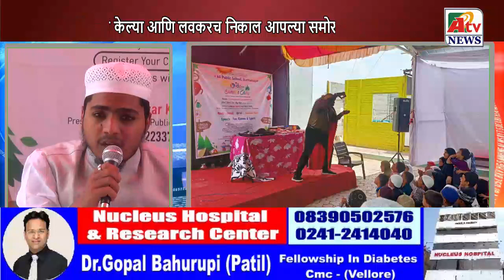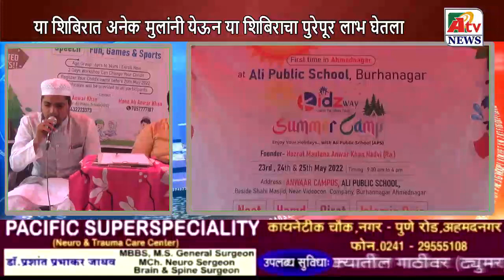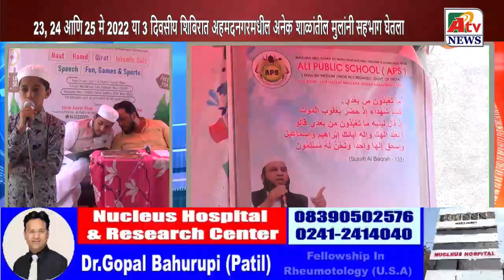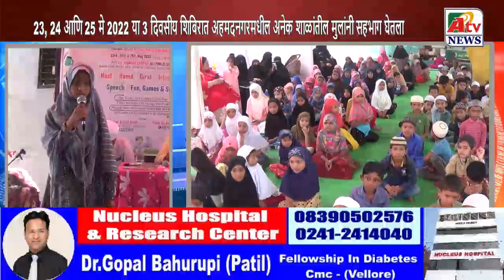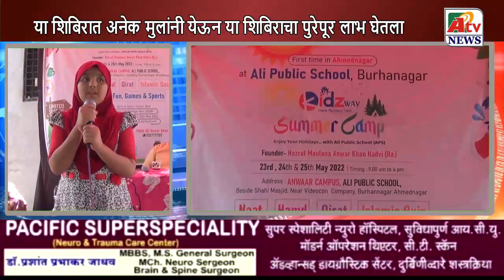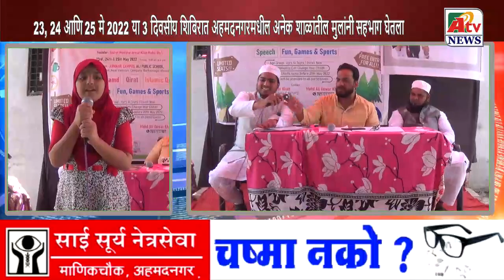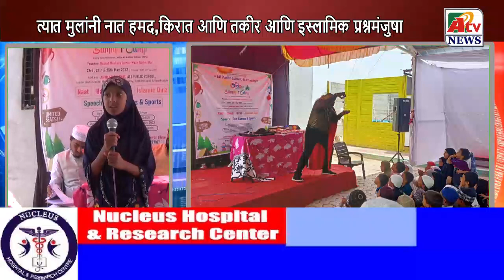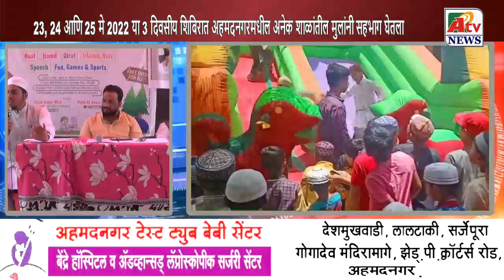अहमदनगर: अली पब्लिक स्कूलमध्ये किडझिव्ह समर कॅम्पचे आयोजन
Latest Ahmednagar City  NEWS update  अहमदनगर: अली पब्लिक स्कूलमध्ये किडझिव्ह समर कॅम्पचे आयोजन करण्यात आले होते. हे शिबीर तीन दिवस चालले होते.त्यात मुलांनी नात हमद,किरात आणि तकीर आणि इस्लामिक प्रश्नमंजुषा या स्पर्धा सादर केल्या आणि लवकरच निकाल आपल्या समोर येणार आहेत.